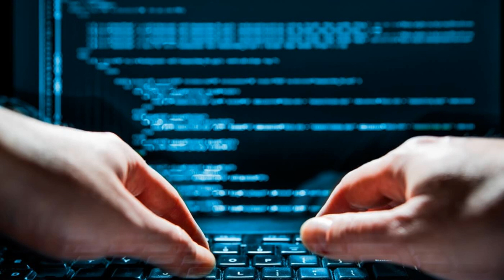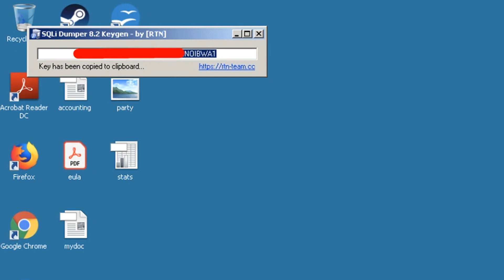Hackers are trojanizing tools of the trade to hack other hackers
Who hacks the hackers?

In context: Hackers are often portrayed as elite-level computing geniuses that are somehow impervious to the types of attacks they are known for waging. The truth of the matter, however, is that like most other things in life, there are levels to the game.

Threat detection specialists at cybersecurity technology company Cybereason recently unmasked a campaign in which hackers are weaponizing various hacking tools and key generators and redistributing them on forums and websites. In this instance, they are using a powerful Trojan called njRat that has been around since at least 2013.

Once the malicious files are downloaded and opened, the attacker gains complete access to their machine and can use it for anything from conducting DDoS attacks and stealing sensitive information to recording microphone and webcam feeds.

It's rather clever when you think about it. Instead of going out and doing the dirty work themselves, attackers are letting other hackers get their hands dirty and stealing their haul without them even knowing it.

Cybereason said it appears as though the campaign has been going on for several years. Worse yet, it's not limited to hacking tools as they've also found samples pretending to be Chrome browser installers, native Windows applications and programs not related to hacking or penetration testing. New iterations are cropping up on a daily basis, the firm added.

Masthead credit: Hacker by redpixel.pl. Screenshot by Cybereason.